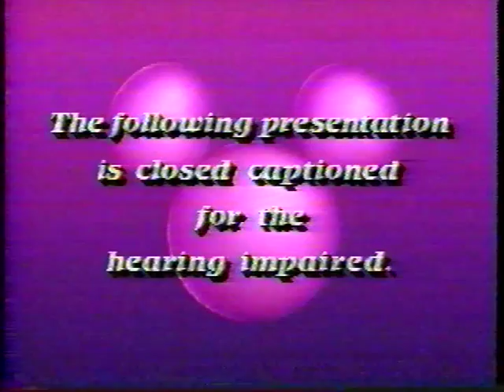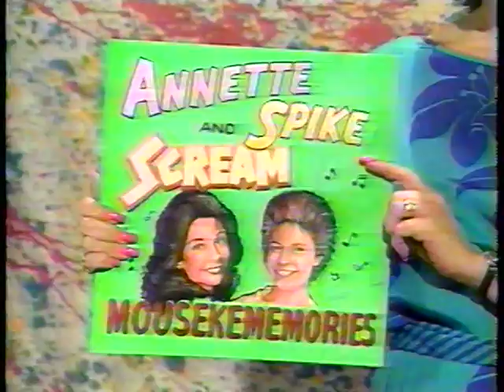The Mickey Mouse Club full show